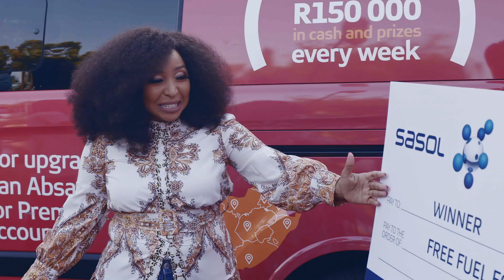ICanWithAbsaDrive show - Episode 1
On the first episode of ICanWithAbsaDrive show, The Absa Ford Transit is made its first stop in Pretoria where Jasper won R20 000 towards making his home more accessible for his father-in-law who was recently diagnosed with Parkinson’s. He also won R24 000 worth of fuel from Sasol – That’s fuel for the whole year! That’s Africanacity.